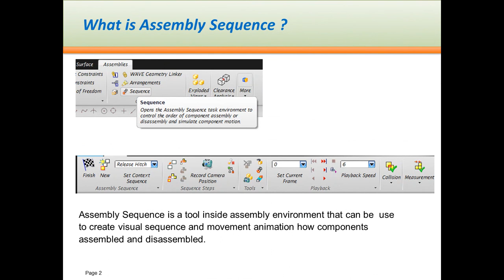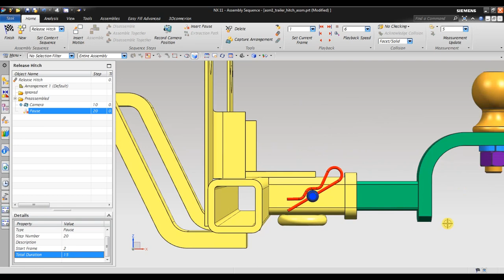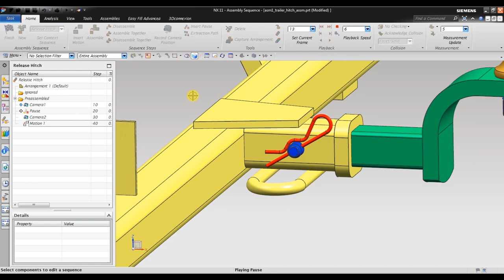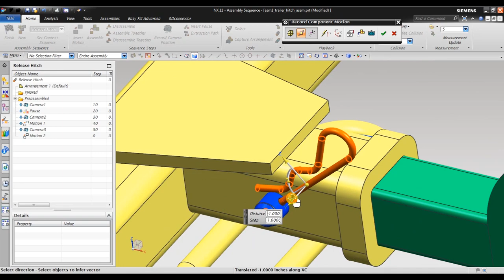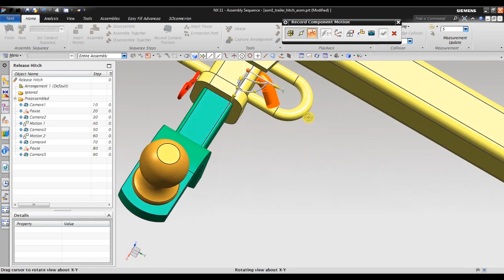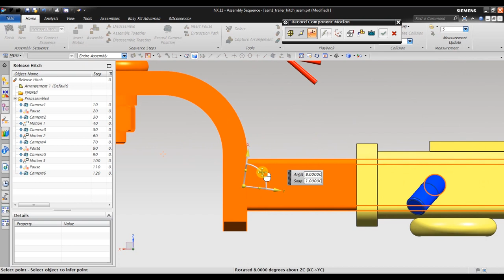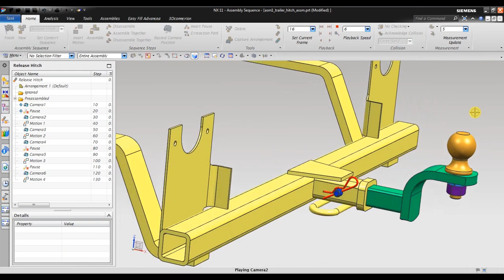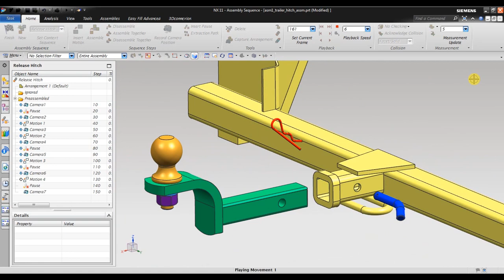NX CAD Assembly :How to Insert Motion Animation in Assembly Sequence